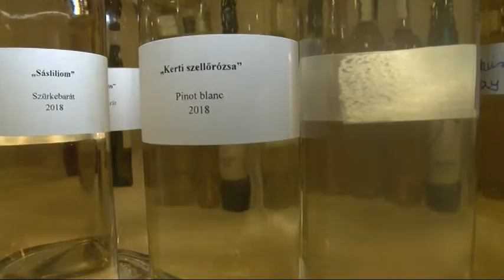Közösen tartották Bonyhádon a Völgységi Hegyközség és a Tolnai Borvidék Borversenyt. 20190418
Közösen tartották Bonyhádon a Völgységi Hegyközség és a Tolnai Borvidék Borversenyt. A versenyen 111 mintából kerültek ki a győztes vörös, fehér és rosé borok.